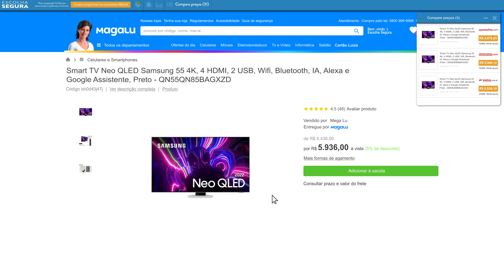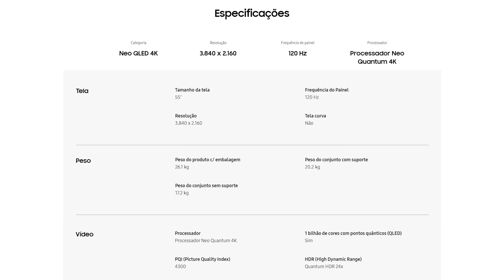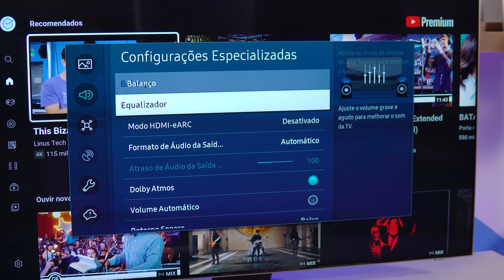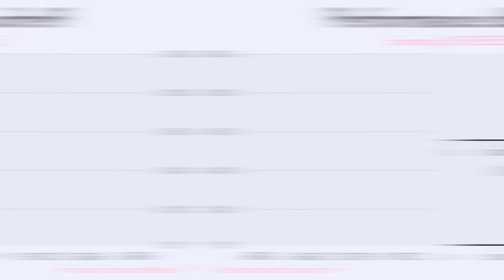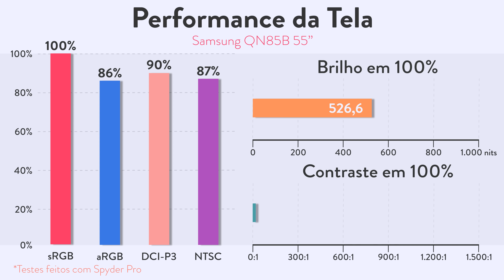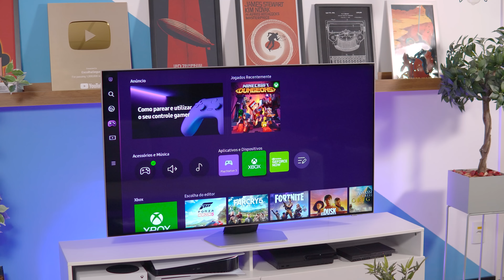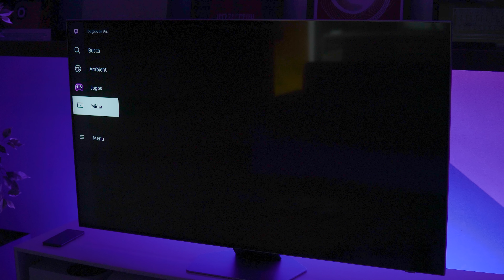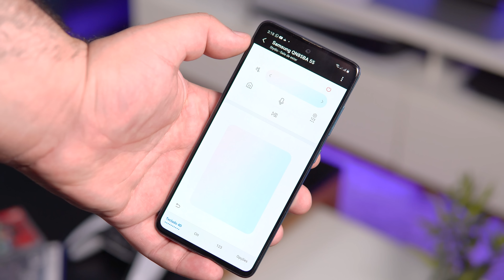SAMSUNG NEO QLED QN85B // uma TV 4K MINI LED de RESPEITO! Análise Completa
⭐⭐ ONDE COMPRAR! ⭐⭐
55"

📱📱 NOSSAS REDES! 📱📱

🕒🕒 SESSÕES 🕒🕒
00:00 Introdução
01:20 Construção, Design e Tamanhos
02:49 Conexões e Som
04:27 Tela
08:20 Games
10:29 Hub e Controle
12:15 Conclusão

⚠️⚠️ AVISO! ⚠️⚠️